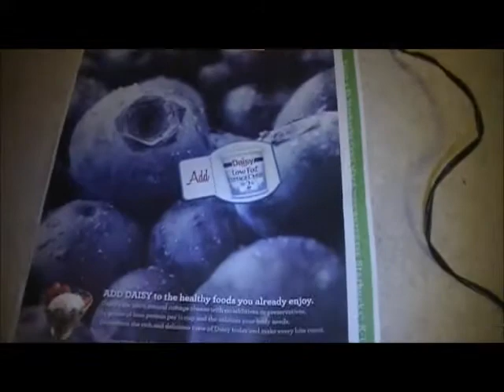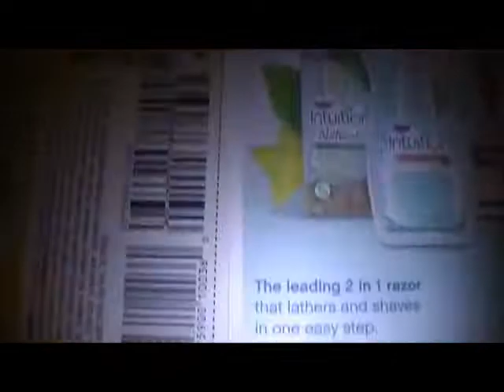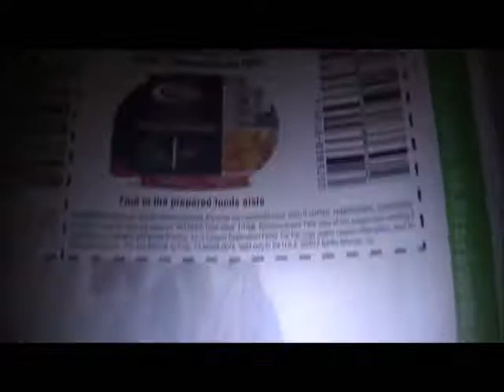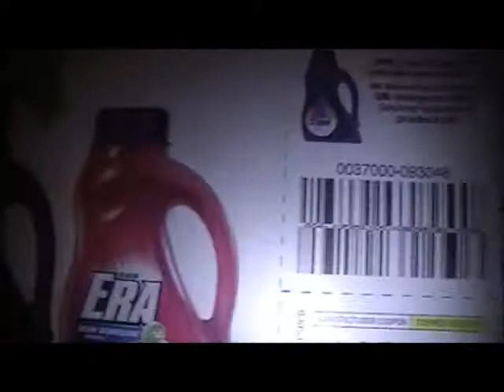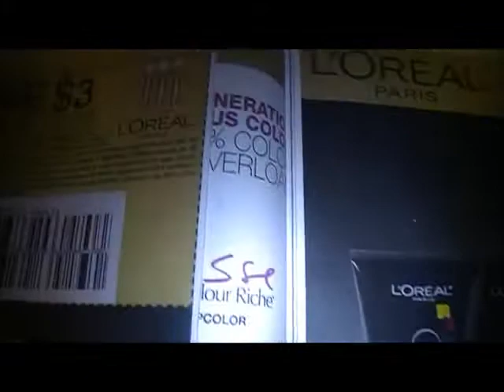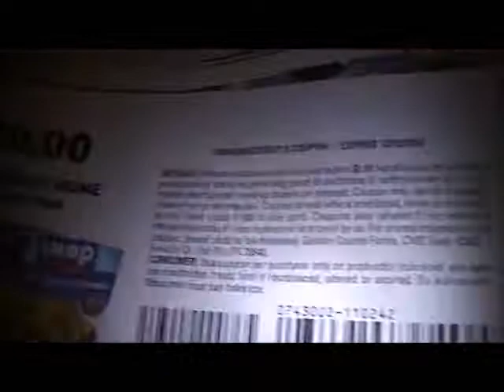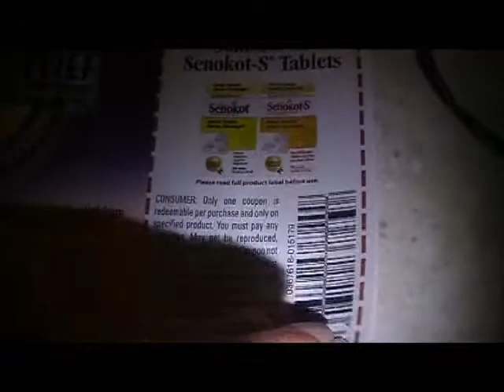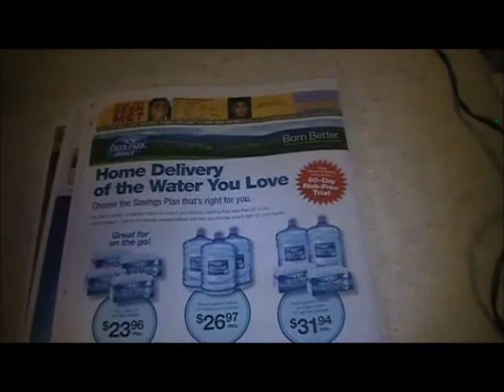Coupon Insert Preview 8/12/2012